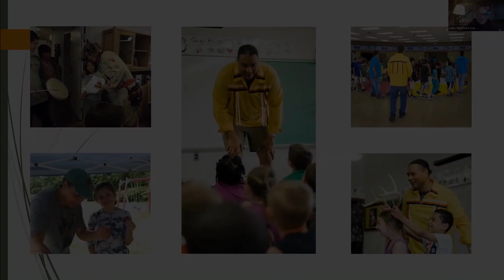Meet Larry Spotted Crow Mann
Larry Spotted Crow Mann is a multi-talented Indigenous artist with a career that spans over three decades. In 2021, Mann was the first recipient of the Indigenous Peoples Award from the NAACP in Massachusetts for his lifetime commitment to social justice and sharing the culture and music of his Tribe.